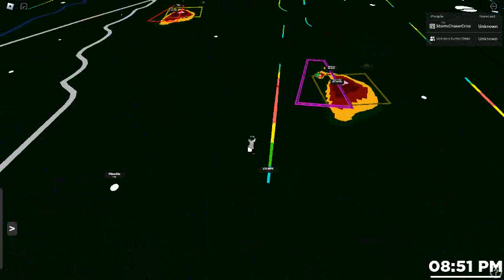ROBLOX Let's Play | Storm Analysis, Inc. [ALPHA] | The 60% Tornado Risk Day.